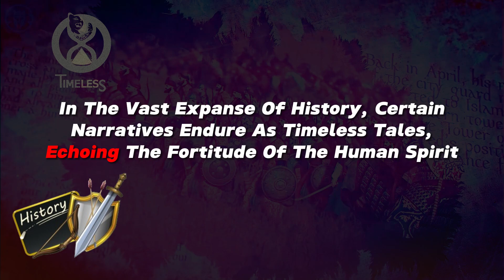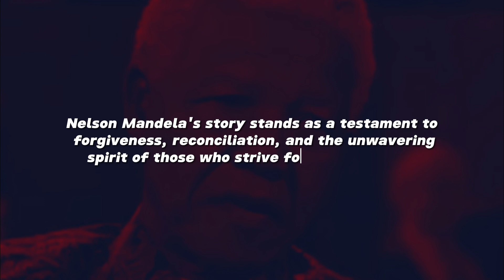Mandela and Apartheid: A Defining Struggle for Justice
🌍✊ Explore the powerful legacy of Nelson Mandela and the enduring fight against apartheid in this compelling video! ✊🌍

🔍 Dive deep into the pages of history as we uncover the gripping tale of Nelson Mandela, a symbol of resilience and justice, and the turbulent era of apartheid that plagued South Africa for decades. Join us on a journey through the triumphs, challenges, and transformative moments that shaped a nation and inspired the world.